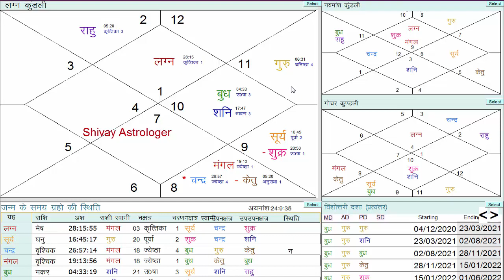rashifal 2022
shivay astrologer
kesa hoga nya sal 2022

For Analyse You Horoscope. Please Contact Below.
You can Call or WhatsApp Narendra Garg @ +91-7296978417